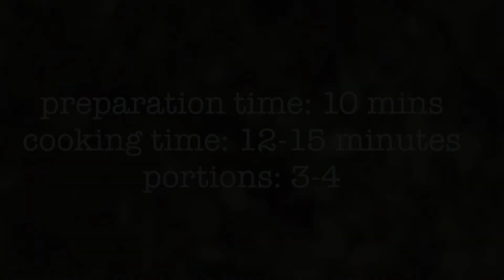Sim-er Latha || Spicy Valor - Easy Bangladeshi Spicy homemade vegetarian side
Sim er Latha or Spicy Valor is a Bangladeshi side dish which is savored by the common people almost on a daily basis primarily due to the ease of preparation and the benefits of valor.

Portions: 3-4 or depending on how you like it :)

Ingredients:
250 grams of deveined, cut in half and boiled flat valors
1/4th cup of chopped cilantro
1/2 cup of sliced onion
4 cloves of chopped garlic
4-5 green chilies
2 dry red chilies
1/2 tbsp ghee or clarified butter.

The dish turned out to be quite a refreshing and healthy change from the regular non vegetarian regime.

Tag us on Instagram on your food photos: @kitchen_x_88672
Hashtag us at kitchen_x_